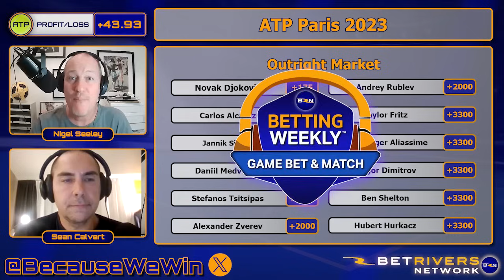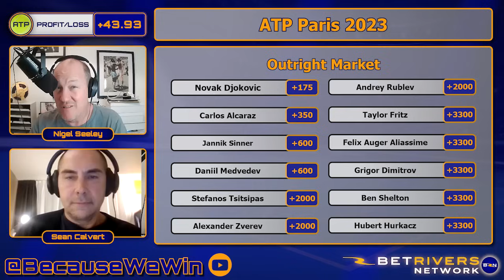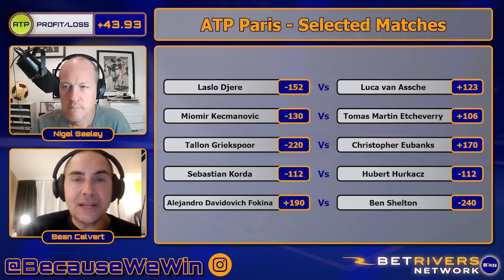Paris Masters Predictions - Tennis Analysis from Betting Weekly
It's the final ATP 1000 event of the year, indoors at the Paris Masters. Sean Calvert & Nigel Seeley look at the draw to see if anyone can slip past Novak Djokovic or Carlos Alcaraz & make their way to the finals.

00:00 Sean reports from Paris
11:23 Outright Markets
21:10 Laslo Djere vs Luca van Assche
24:24 Miomir Kecmanovic vs Tomas Martin Etcheverry
27:42 Tallon Griekspoor vs Christopher Eubanks
31:22 Sebastian Korda vs Hubert Hurkacz
35:47 Alejandro Davidovich Fokina vs Ben Shelton